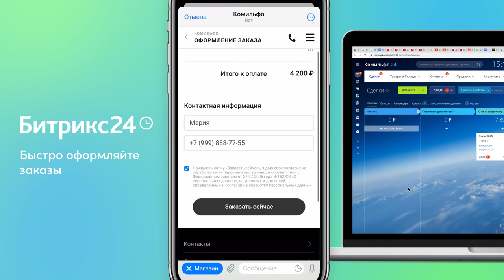Битрикс24.Магазин внутри Telegram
Битрикс24 теперь поддерживает продажи внутри Telegram!

16 апреля Telegram разрешил создавать собственные интерфейсы для ботов. Мы не смогли пройти мимо и уже выпустили интеграцию с интернет-магазинами Битрикс24!

Теперь менеджеру не нужно постоянно переходить из CRM в мессенджер и копипастить ссылки. А покупатель может пройти весь путь покупки не выходя из Telegram.

P.S. Пока интеграция доступна в статусе beta.